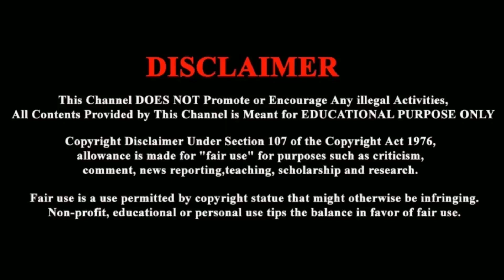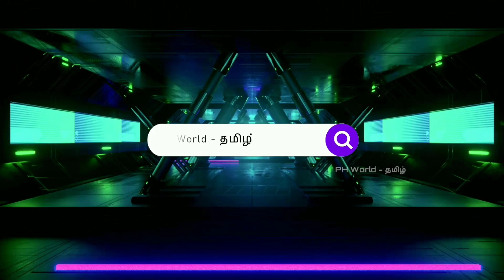தரமான ஆண்ட்ராய்டு கேம்ஸ் | Top New Android Games | PH World